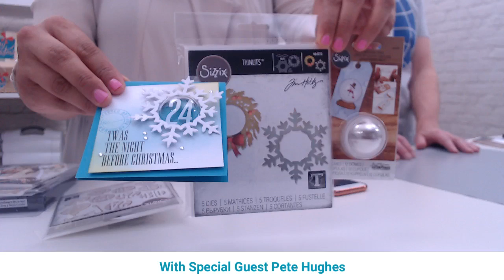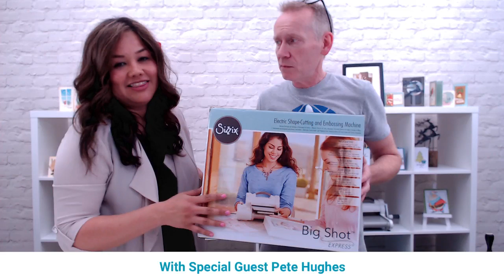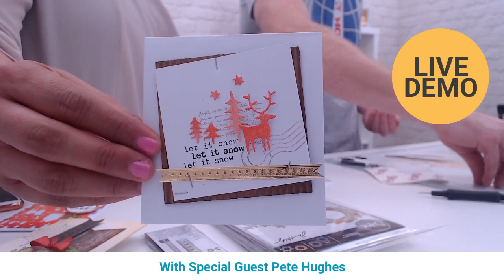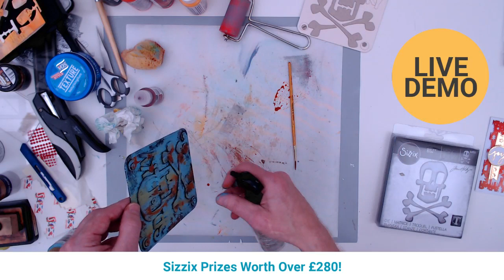Christmas in July: Card Making with Sizzix Designer, Pete Hughes!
Join us for Christmas in July with Sizzix designer, Pete Hughes. He shares Christmas card ideas and easy card tutorials with some beautiful Tim Holtz Dies! He also gives lots of die-cutting tips and tricks as well as shares card and DIY project ideas. You'll be so inspired by Pete's creativity. Don't miss it!

*This video is no longer live, all promotions and offers have ended.

——— Supplies List———
• Sizzix Big Shot